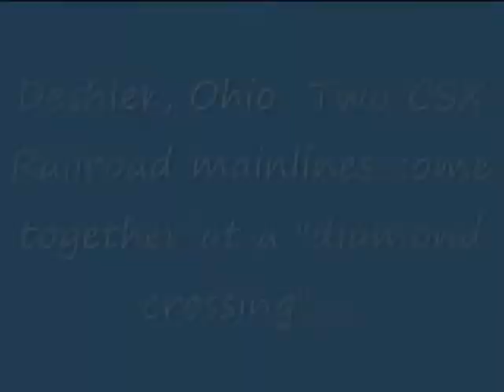Deshler Ohio, CSX train action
This was my first trip to Deshler Ohio, I wasn't disappointed, had three trains from three different directions as I got out of my vehicle. I didn't plan on taking the cameras originally, too overcast, but ended up taking them anyway, glad I did. This is a few still shots, and videos of the trains I seen, all within an hour or so of being there, it was interesting, lot of history there in the various buildings close by as well.